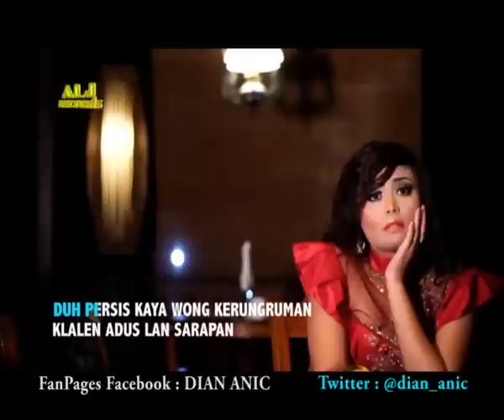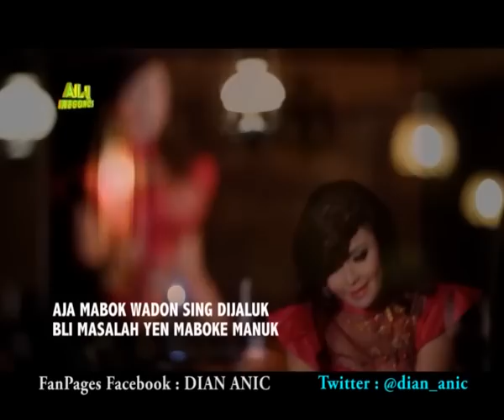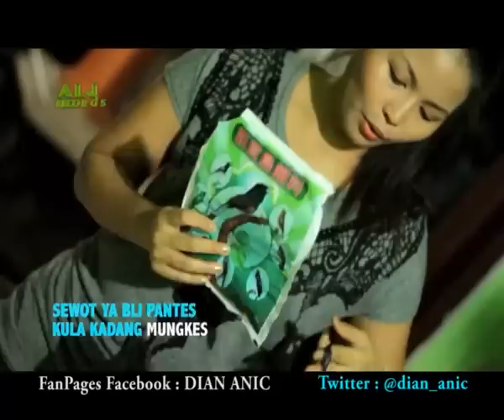DIAN ANIC 2015 - MABOK MANUK Clip ORIGINAL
Produksi : ALJrecord
RELEASE 20 FEBRUARI 2015
ANICA NADA. Gebang - Cirebon